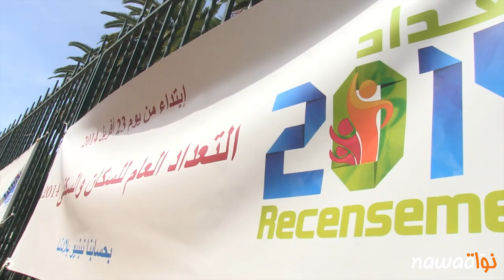كلام شارع : التونسي و التعداد السكني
كلام شارع فقرة تسعى الى تشريك المواطن بكل تلقائية عبر ترك مجال له كي يعبر عن ارائه و تفاعلاته مع القضايا المطروحة على الساحة الوطنية في مختلف الميادين. رصدنا لكم هذه المرّة رأي التونسي في التعداد السكني .
اعداد، مونتاج و تصوير : محمد علي المنصالي